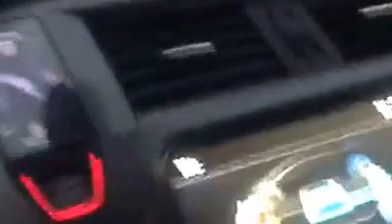إحتراق سيارة بالطريق السيار فاس تازة مباشرة لحظات بعد مرور موكب الأميرة لالة سلمى